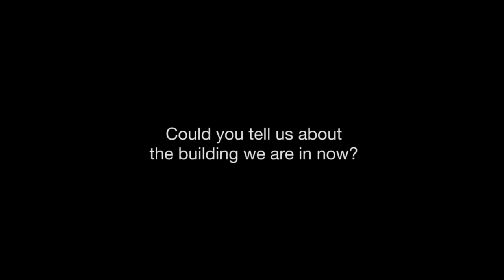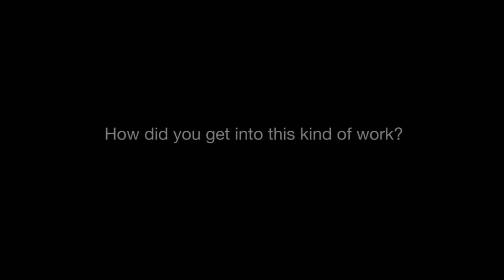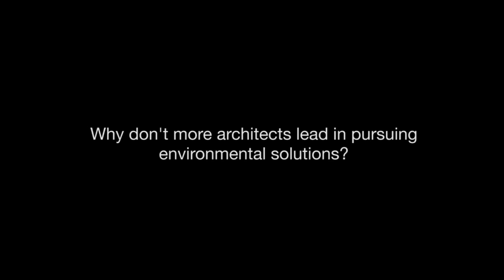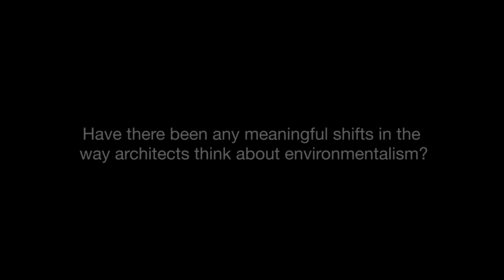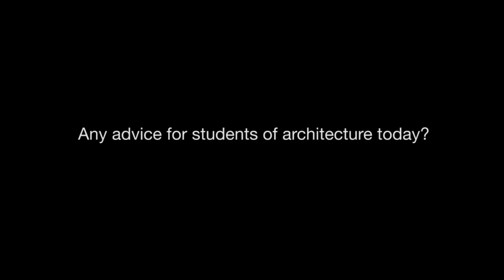AA Architects : Michael (Mike) Reynolds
Michael Reynolds.
A very compelling interview with architect, environmentalist, and founder of Earthship Biotecture covering: 1:33 Could you tell us about the building we are in now? 2:39 What are the Earthships made of? 8:12 How did you get into this kind of work? 11:08 Could you show us some more of the sustanable features of the Earthships? 14:08 Have there been any meaningful shifts in the way architects think about environmentalism? 16:26 Any advice for students of architecture today? Produced, shot and edited by Arbuckle Industries